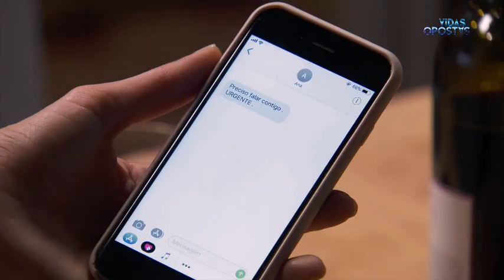Vidas Opostas- Antevisão de 24 de Agosto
Hoje às 22h55 Unidas Pelo Destino